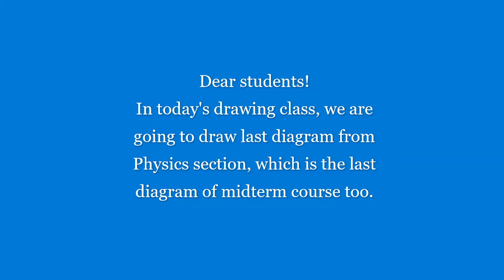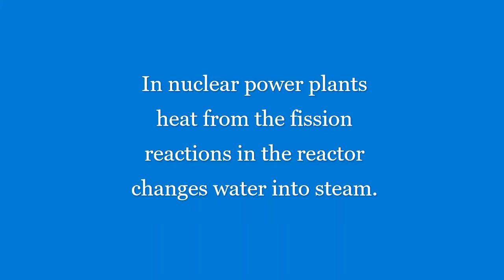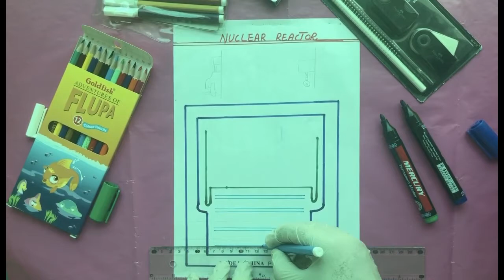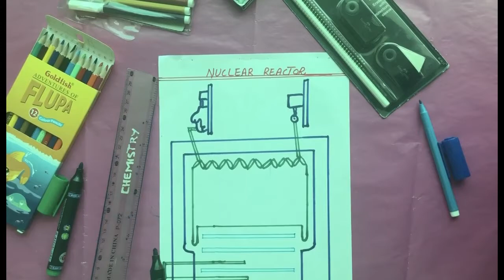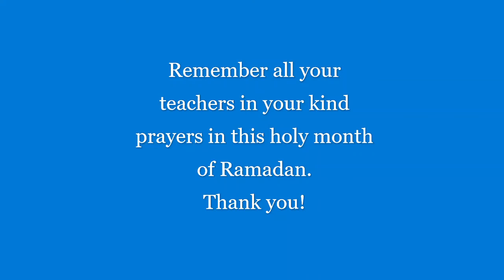Lecture# 23 Grade 7th Drawing NUCLEAR REACTOR